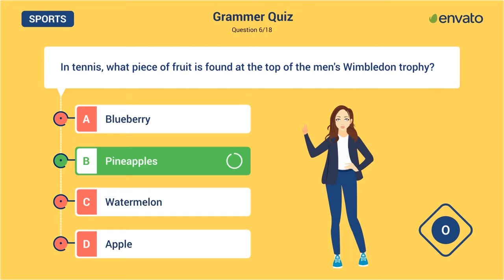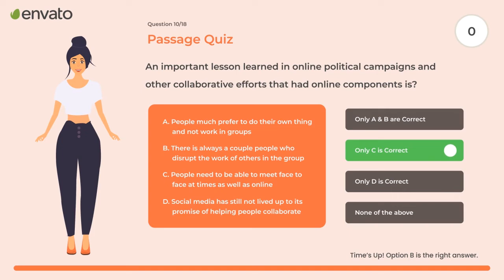Quiz Creator | Premiere Pro Templates Free Download Zip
#1 Largest Quiz Package on the market
Easy Quiz Duration Control
Fully Customizable control panel for easy customization with just few clicks
PDF Help files and Step by step Video tutorials included
Color Controls, Size Controls,Correct Answer & Wrong Answer Controls, Quiz Timer Controls and much more controls
Change any font easily
Premiere Pro CC 2019 & Newer versions compatible(Tested till CC 2021)
Works with all language versions of Premiere Pro (Expressions Universalized)
4K Ultra HD Resolution
Alpha Channel (Transparent Background) / Overlay
PDF Help file and Step by step Video tutorial included
Font links are included
Fonts used in this template are free for personal & commercial use
Beginner Friendly Template
24×7 Technical Support

✪✪✪✪ Instructions ✪✪✪✪
1) Extract the template File using Winrar
2) Replace my logo with your logo
3) Edit the text to your liking
4) Render and Enjoy!

Download from our library of free Premiere Pro Templates. Use these motion graphics templates & effects in your video editing projects